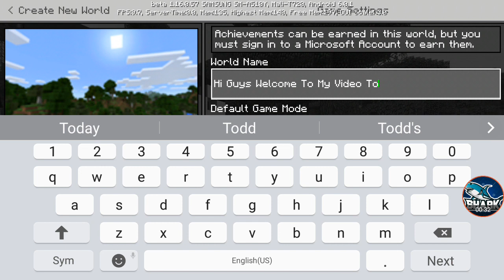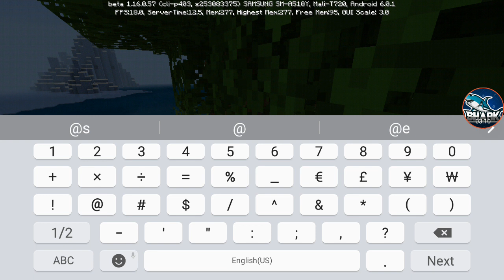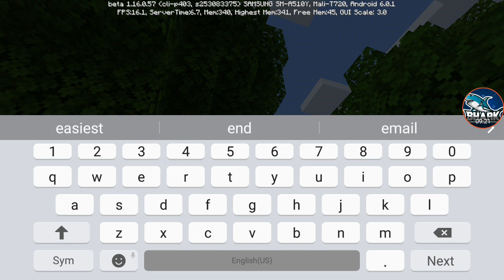Making Minecraft Survival World With INFESTED WATERS!!! (Episode 1)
Sharks Keep Kiling Me In MCPE